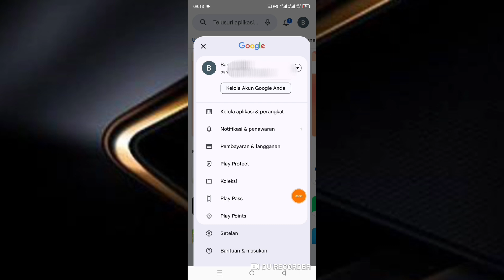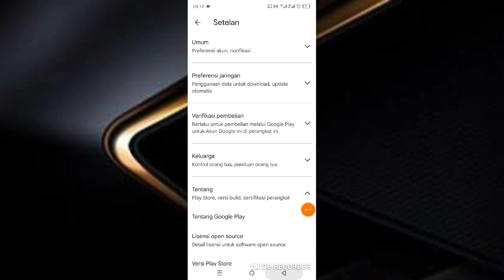Cara Update Playstore Hp Android Terbaru 2024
cara update playstore,
cara update playstore versi baru,
cara update playstore versi terbaru,
cara update playstore di android,
cara update playstore versi terbaru 2024,